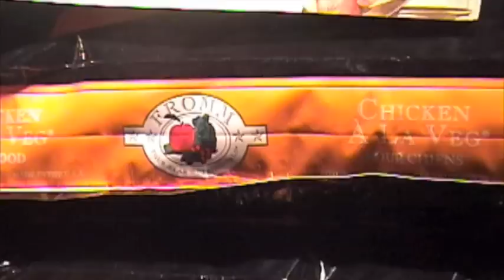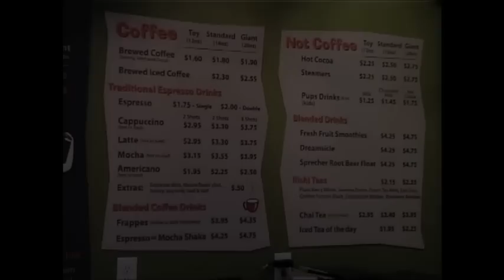Community Bark ....who we are!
Here's a little overview of Community Bark, Milwaukee's only dog wash and coffee bar, filmed for Pet Expo in Feb2010